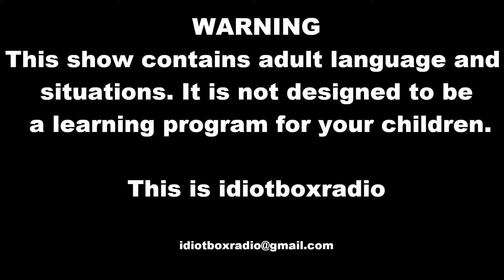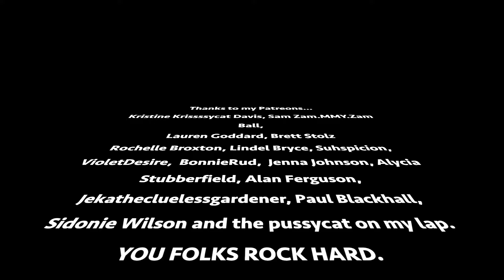Book Review The Enemy by Charlie Higson Post Apocalyptic Series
In this show I review the book The Enemy by Charlie Higson. This book was a freakin' banger from start to finish and I'll read and review the whole series. You think you know books? I do. Listen to my words.